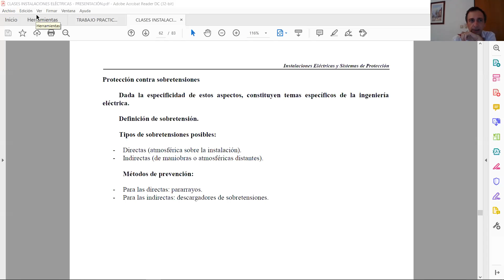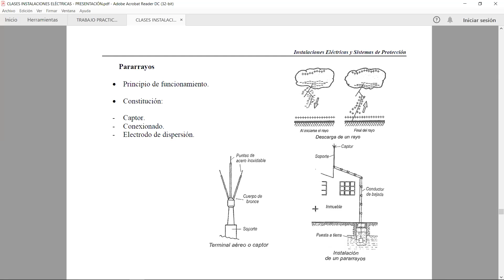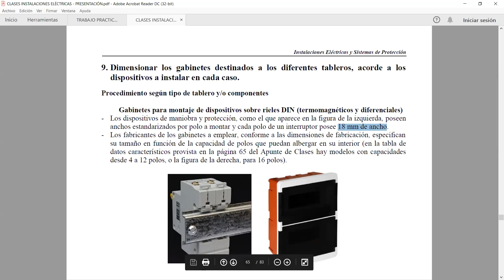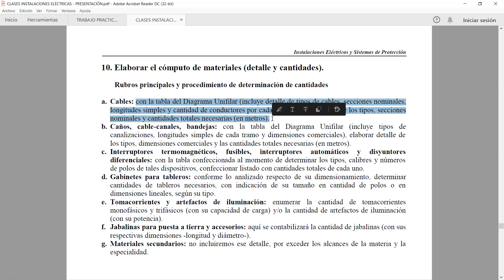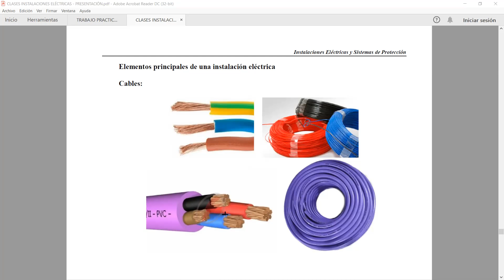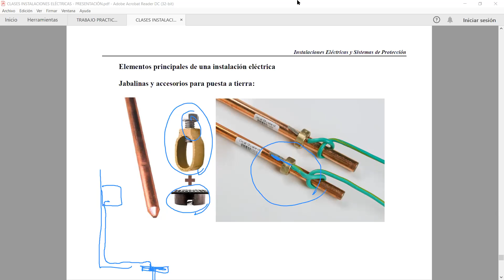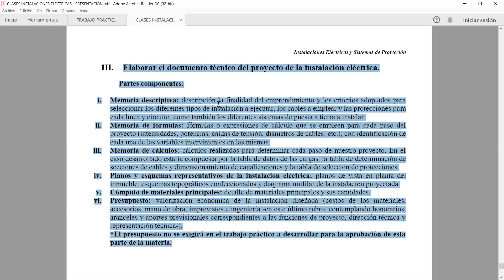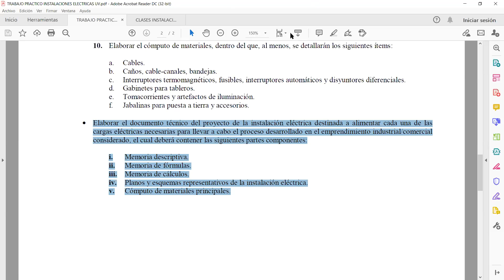11- Clase Eléctrica 2021-05-18